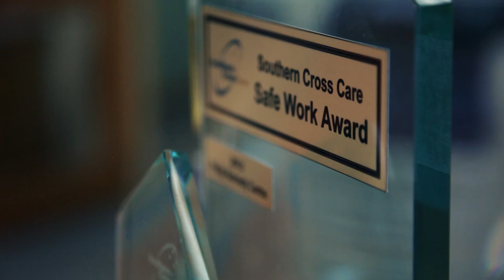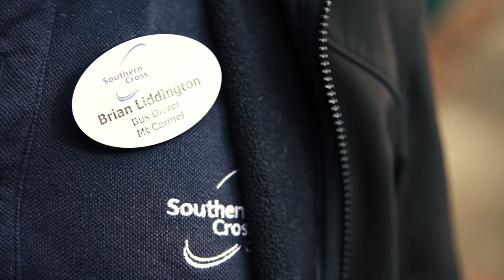Southern Cross Care SA & NT | Philip Kennedy Centre Largs Bay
The Philip Kennedy Centre is located near the seaside beach of Largs Bay, offering 170 individual residential care rooms with low and high care services available.

All rooms have spacious ensuites, built-in wardrobes and reverse cycle air-conditioning.

Residents can enjoy chef-cooked meals, prepared on site, which cater for special dietary requirements.

The outdoor garden area provides a comfortable area to relax, or socialise with family and friends.

With exceptional facilities, peaceful outdoor areas and highly experienced staff, it’s a great place to call home.